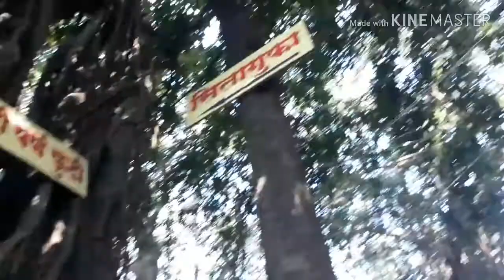Nasik | Panchvati | Godavri | Kashmir to Kanyakumari by Cycle Solo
kashmir to kanyakumari by bicycle solo
kashmir to kanyakumari cycle ride
kashmir to kanyakumari vlog
kashmir to kanyakumari bike ride
K2K vlog
K2K ride
K2K vlog
Cycling in India
long distance Cycling
kashmir to kanyakumari
kashmir to kanyakumari road trip
travel and knowledge

travel and knowledge by RAKESH SHARMA

panchvati
nasik  godavri
nasik Maharashtra

kashmir to kanyakumari by bicycle solo 4000km+,12 states ride in 51days without money and I also done kathmandu to Delhi by bicycle solo 1500km ride in 23days.motive is promote bicycle culture in India and awareness about environment.